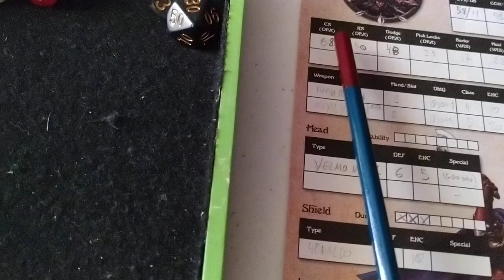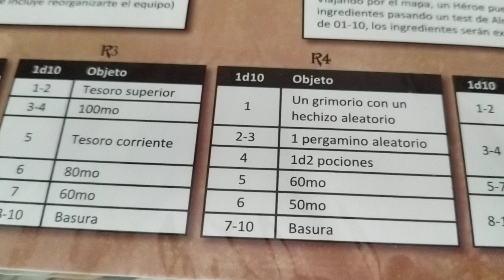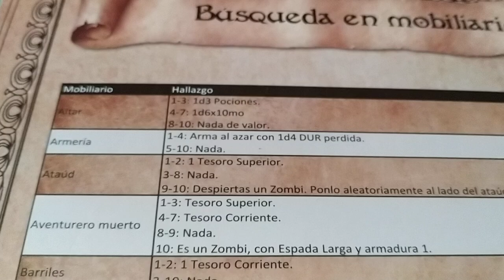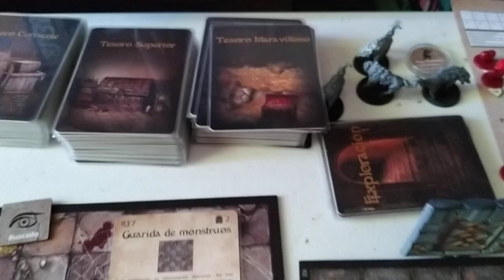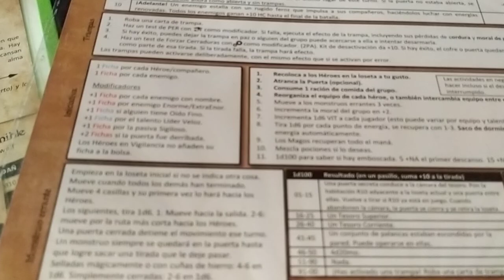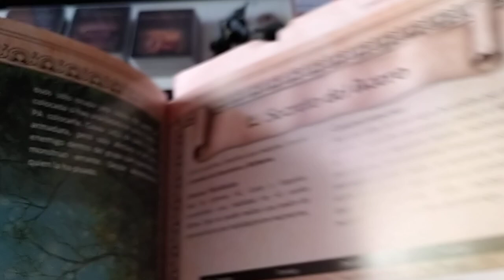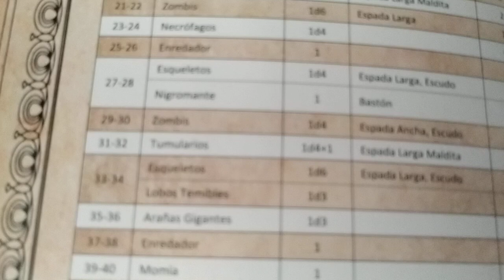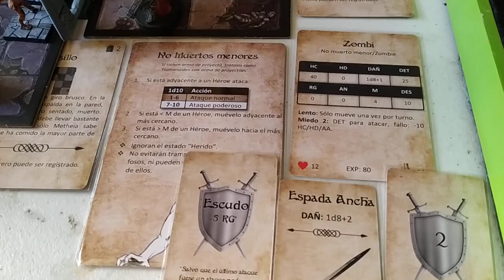League of Dungeoneers. Aventura El Maestro Parte 7.